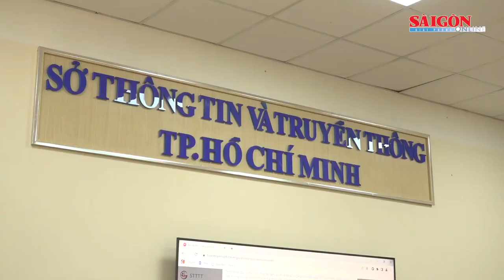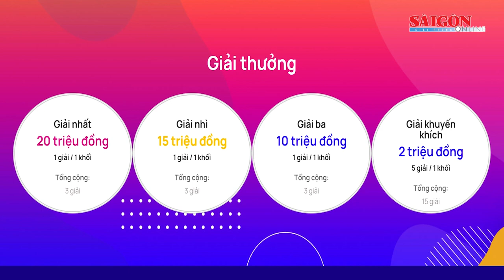36 tác phẩm vào vòng Chung kết Hội thi Thiết kế sản phẩm đồ họa thông tin tuyên truyền Nghị quyết 98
Sáng 24-8, tại Sở Thông tin - Truyền thông TPHCM diễn ra buổi chấm Chung khảo Hội thi Thiết kế sản phẩm đồ họa thông tin tuyên truyền Nghị quyết số 98/2023/QH15 của Quốc hội với chủ đề “Cam kết – Đổi mới – Hành động”.  Hội thi do Sở Thông tin - Truyền thông  phối hợp với Thành đoàn TPHCM và Báo SGGP tổ chức.